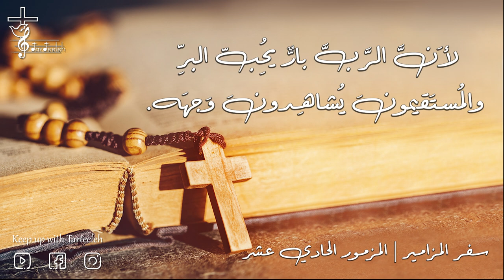سفر المزامير | المزمور الحادي عشر 11